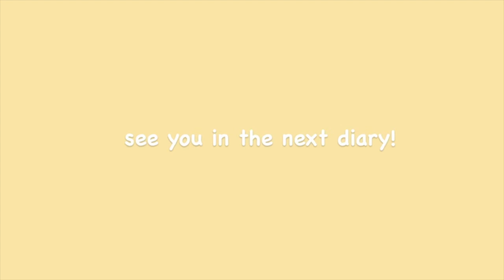hello indonesia diaries; day 28: stay this way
filmed 7/12/22 (eng coming)

WELCOME TO MY NEW SERIES~ welcome to hello indonesia diaries! this is my visual journal to show people my journey throughout indonesia and also for my remembrance of this amazing trip. so come join me and lets have some fun these next 55 days

a very short day~ actually as i'm typing this stay this way is playing. we are going home after a long two days at wyndham casablanca! we head to eat ramen and i learn the dance to one of my favorite summer comebacks in 2022. 우리의 조그만 바닷가에, 날 바라보며, stay this way~!

✨ timestamps ✨

00:00 : intro
00:18 : cafe one, wyndham casablanca
01:04 : room, wyndham casablanca
01:34 : ikkudo ichi, the flavor bliss
02:43 : dance, stay this way- fromis_9
03:15 : home